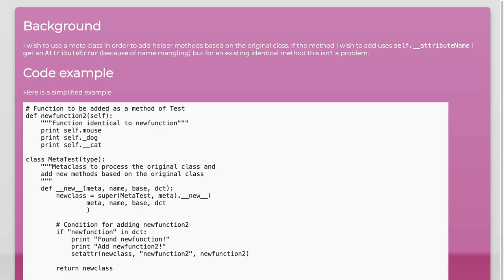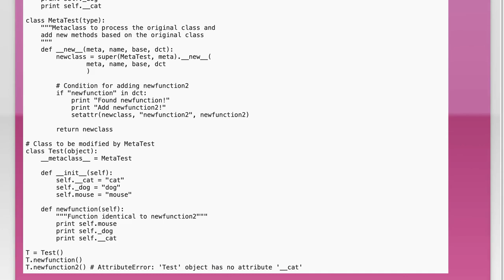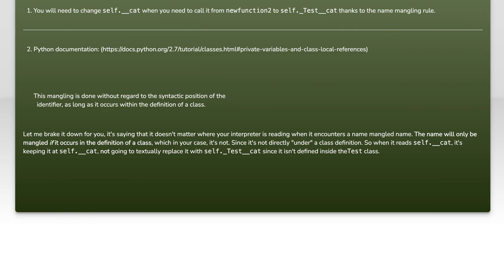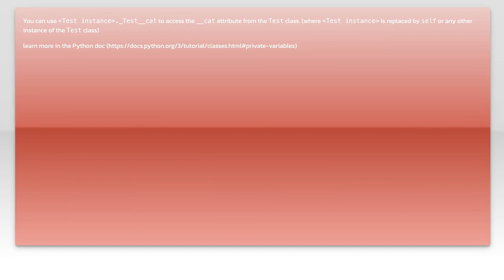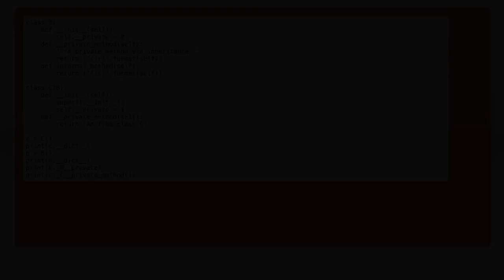Accessing Double Underscore Variables in Python Class Methods Explained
In this video, we dive into the intriguing world of Python class methods and explore the concept of double underscore variables, also known as "dunder" variables. You'll learn how these special attributes are used for name mangling and encapsulation, and why they play a crucial role in object-oriented programming. Join us as we break down the mechanics of accessing these variables within class methods, providing clear examples and practical insights to enhance your Python programming skills.

Today's Topic: Accessing Double Underscore Variables in Python Class Methods Explained

Related to: python, doubleunderscorevariables, pythonclassmethods, accessingvariables, pythonoop, object-orientedprogramming,